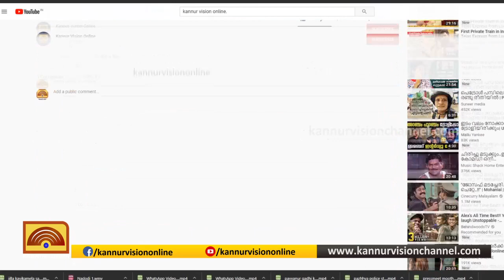ആഴങ്ങളിലെ തിരച്ചിലിന് കൂത്തുപറമ്പില്‍ സ്‌കൂബ ടീം സജ്ജം